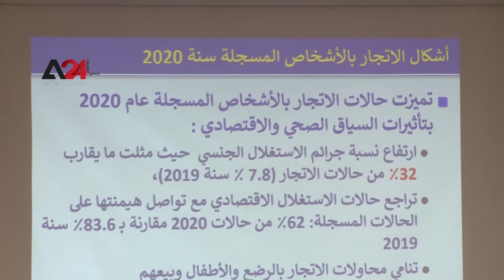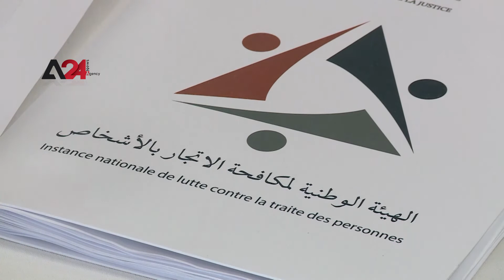تونس-هيئة مكافحة الإتجار بالأشخاص تصدر تقريرها لسنة 2020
كشف التقرير السنوي لهيئة مكافحة الإتجار بالأشخاص لسنة 2020، عن تسجيل  907 حالات إتجار بالأشخاص على المستوى الوطني سنة 2020، مع التنويه بأن عدد حالات الإتجار  بالأشخاص انخفض هذا العام، بعد أن كان في حدود 1313 سنة 2019، بينما سجلت الهيئة زيادة في بيع الأطفال بنسبة 63% سنة 2020، وكان اللافت تسجيل حالة طفل مُتاجِر بالأطفال لأول مرة، مع تسجيل زيادة في حالات الاستغلال الجنسي بأكثر من 100%، وتضمن التقرير الذي استعرضته الهيئة تسجيل حالات للإتجار بالأعضاء، وقيام أطفال قصَّر بعمليات إتجار بالأشخاص، وفي موقف رسمي أكدت وزيرة العدل أنه سيتم تشكيل لجنة لدراسة مخرجات التقرير السنوي، ومتابعة الأسباب وراء الأرقام الواردة فيه، ونوّهت رئيسة الهيئة بأن أغرب الجرائم وأكثرها انتشارا في تونس كانت الجرائم السيبرانية.

Tunisia - Anti-Trafficking in Persons Authority publishes its 2020 report

The annual report of the Anti-Trafficking in Persons Authority for the year 2020, stated that 907 cases of trafficking in persons were reported in Tunisia in 2020, with the number of cases decreasing this year, after it was around 1313 in 2019, while the authority recorded an increase in the sale of children by 63% in 2020. Remarkably, a child trafficking case was recorded for the first time, with a more than 100% increase in cases of sexual exploitation. The report reviewed by the authority included the registration of cases of organ trafficking, as well as trafficking cases done by minors. The Minister of Justice stated, in an official position, that a committee will be constituted to review the outcomes of the annual report and to follow up the reasons behind the figures included. The head of the authority pointed out that cybercrime is the strangest and most common type of crime in Tunisia.